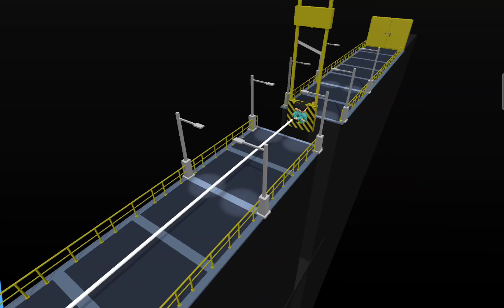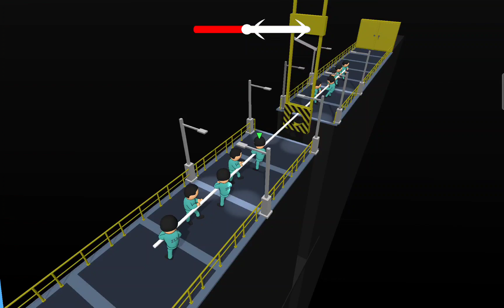Survive It - Gameplay Walkthrough - All Levels (IOS, Android)